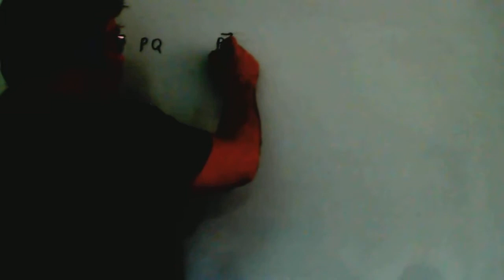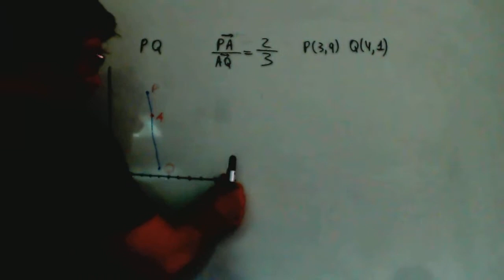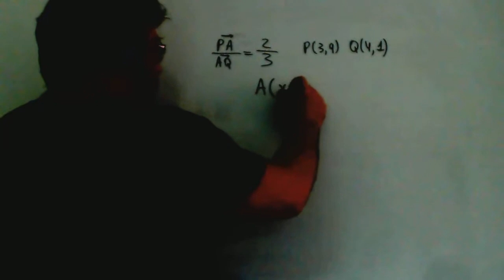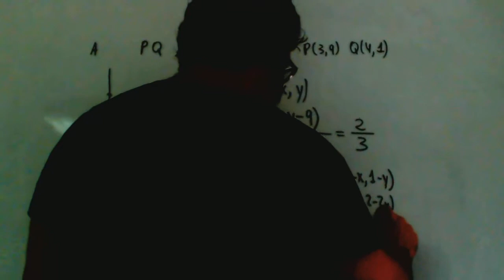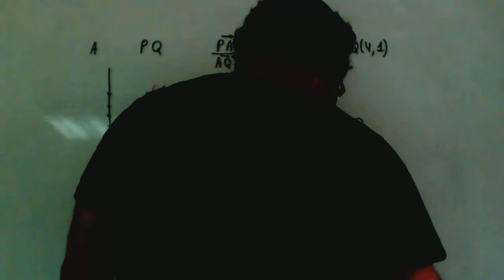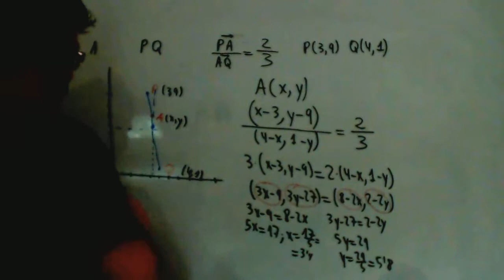Punto que divide a un segmento en 2/3 Geometria analitica Academia Usero Estepona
Punto que divide a un segmento en 2/3 Geometria analitica